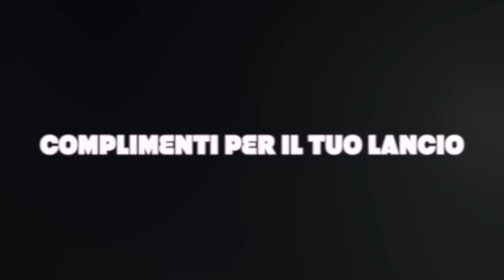Lancio con paracadute. Lancio in tandem di Elisa a Reggio Emilia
Lancio con paracadute in tandem con istruttore al campo volo di Reggio Emilia.
Lety: video operatore
Matteo Fabbri: Pilota Tandem

Tel. Lety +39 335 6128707

Italia Sky Sport - Associazione Sportiva Dilettantistica: organizziamo, per i soci, lanci in tandem con paracadute biposto (tandem) e corsi di paracadutismo a Reggio Emilia. ed altro !

Informati ti aspettiamo !